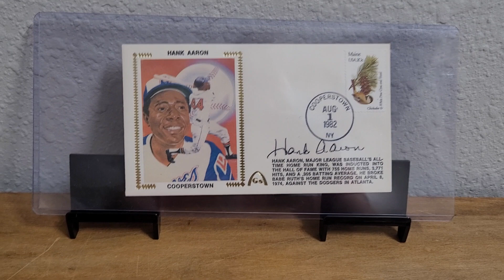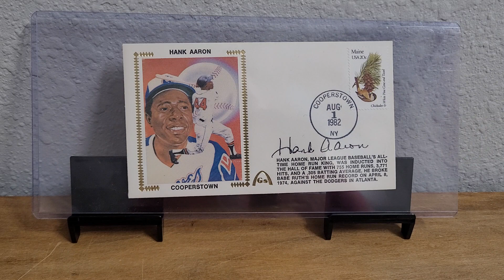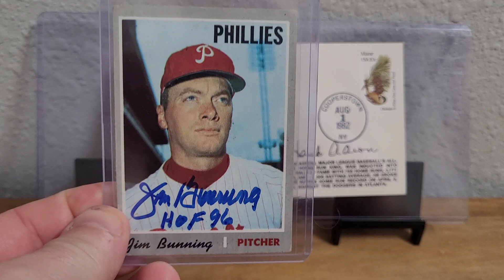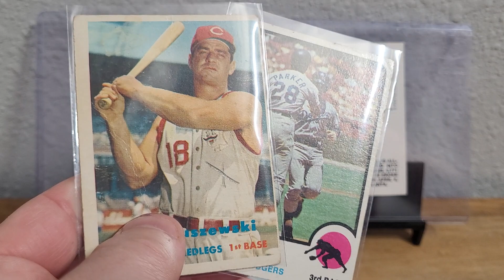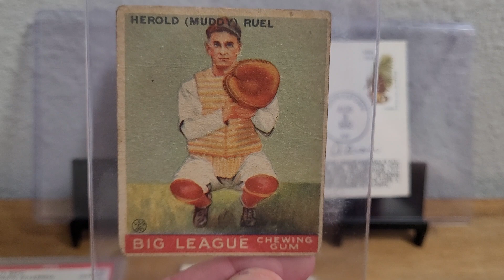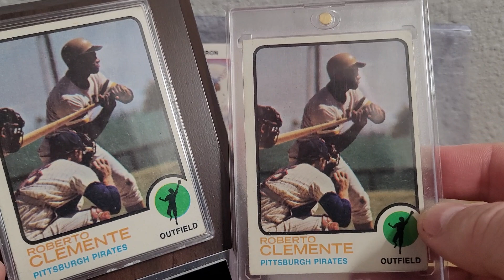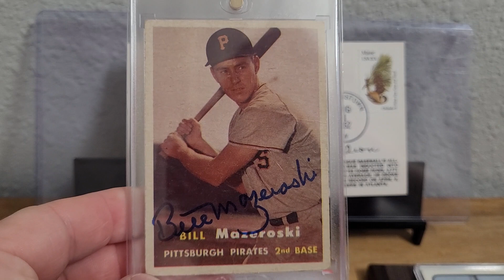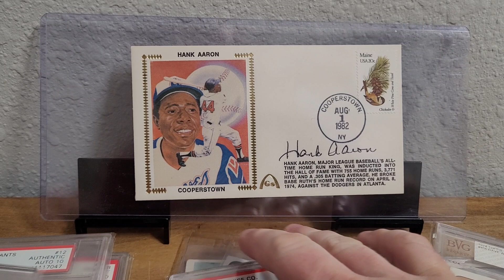Some Favorite Vintage Cards with Shout outs!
Check out the Super Collectors Unite! Facebook Group